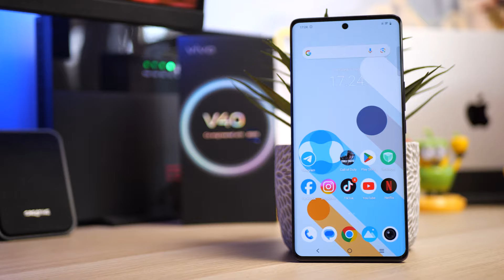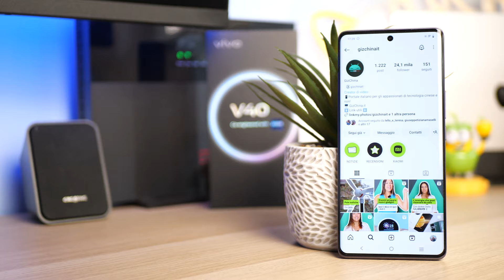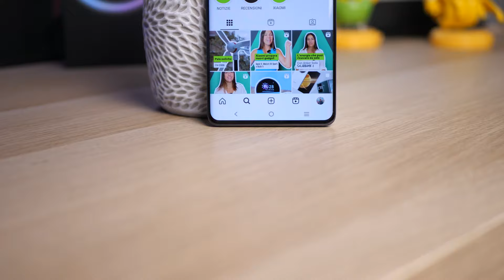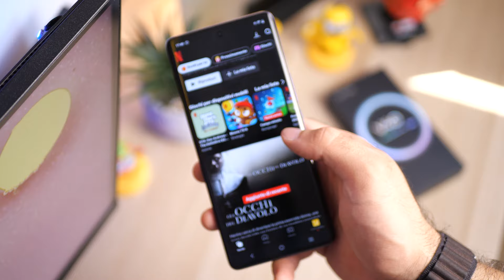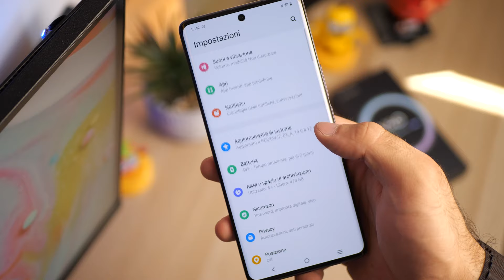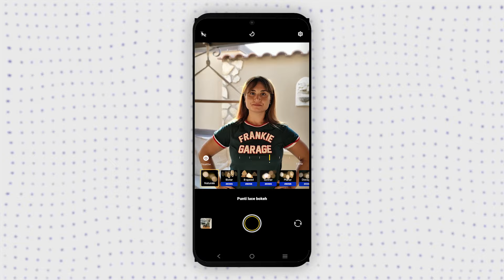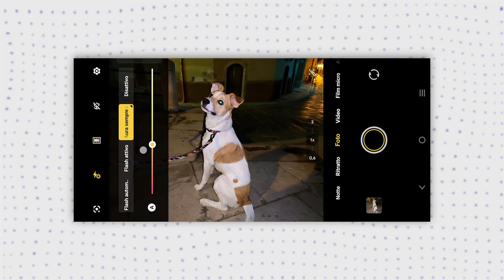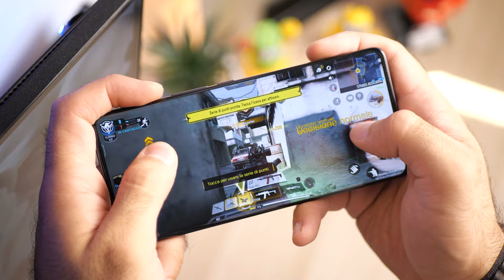Recensione VIVO V40: esperienza utente al TOP anche in fascia media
▶︎ Link per l'acquisto

Scopri tutte le caratteristiche del nuovo Vivo V40 e come si comporta nella nostra recensione completa approfondita.

00:00 - Intro
00:49 - Design e materiali
02:11 - Display
03:43 - Hardware e prestazioni
05:48 - Software
06:53 - Fotocamera
09:19 - Autonomia
10:21 - Prezzo e considerazioni

▶️ GizChina riceve una commissione su ogni acquisto generato dai link eBay, Amazon, Unieuro e di altri store indicati.